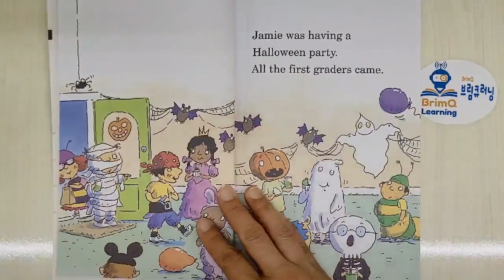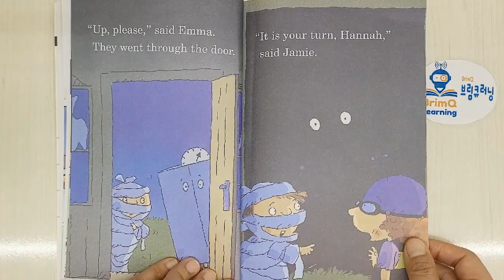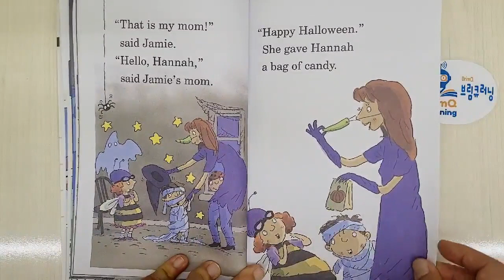Halloween Fun (Robin Hill School)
Title : Halloween Fun (Robin Hill School)
자체 제작된 영어 원서 집중듣기를 해보세요 그리고 책을 읽은 후, 브림큐러닝 원서 북퀴즈와 단어퀴즈를 풀어보세요. 재미난 영어책읽기로 탄탄한 영어실력을 쌓을수 있습니다.
Listen to the original English video produced by BrimQ Learning.
And after reading the book, try solving the original book quiz and word quiz on BrimQ Learning You can build strong English skills by reading interesting English books.